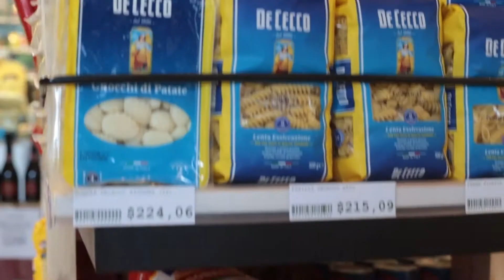NOTICIAS DE HOY